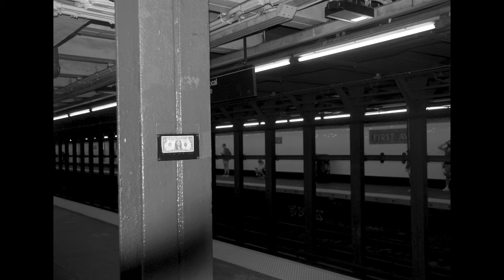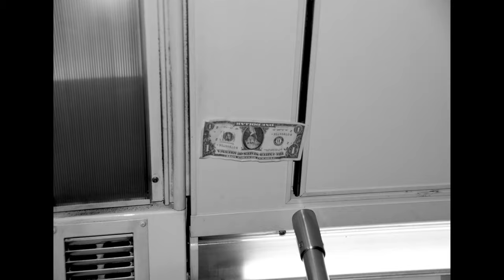"Desire" - Photo Romans. A film by Ella Pruitt.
Ella Pruitt
Fall 21' Time